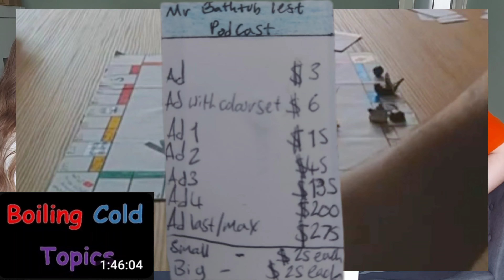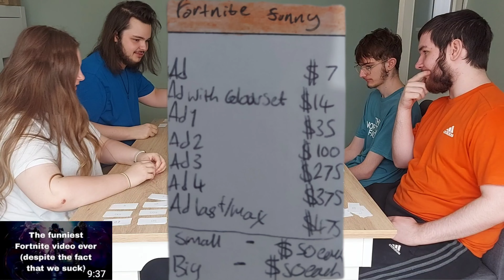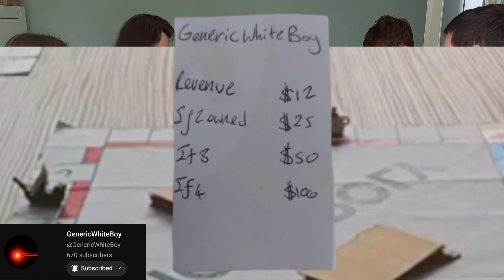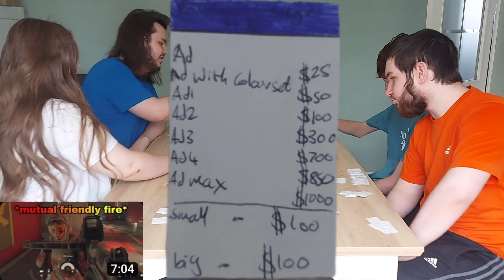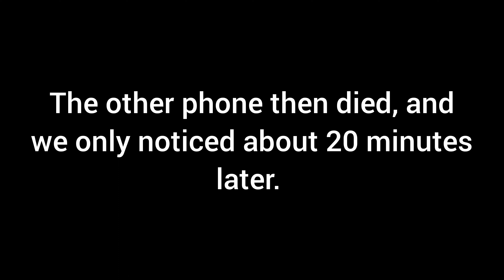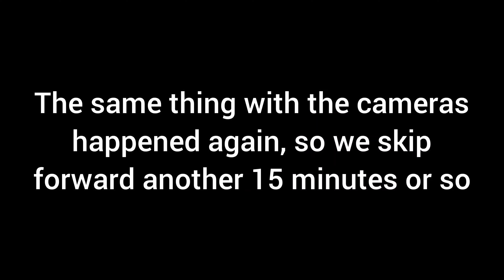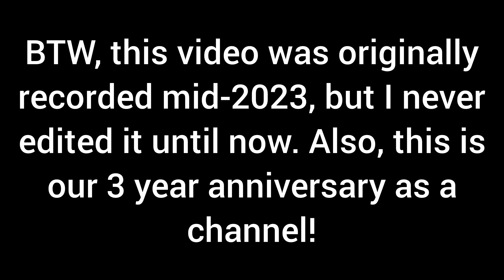We Made a Custom Youtube-Themed Monopoly | SGOL's Monopoly (3 Year Special)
lol

SquintIDP (Owen) - @SquintIDP
GenericWhiteBoy (Harvey) - @GenericWhiteBoy
Oenis (Hayden) - @oenis1033
Bram (Liberty) - @Bram8117
Mr Bathtub -  @mrbathtub15